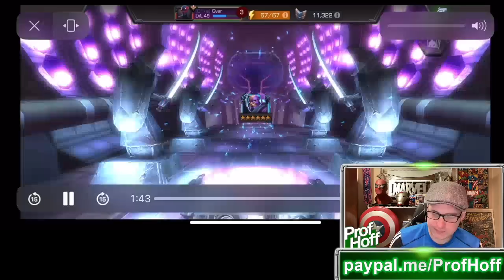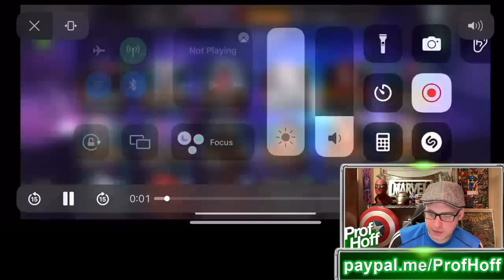A LEVEL 49 WHALE??? WOAH